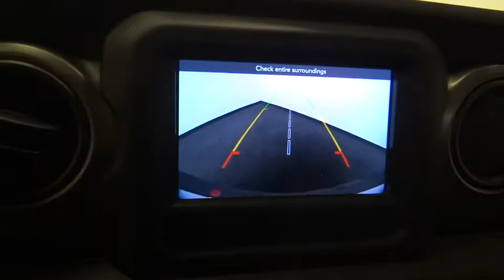2019 Jeep Wrangler Unlimited Norco, Corona, Riverside, San Bernardino, Ontario, CA 19J343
Sting-Gray Clearcoat New 2019 Jeep Wrangler Unlimited available in Norco, California at
2019 Jeep Wrangler Unlimited Sport S - Stock#: 19J343 - VIN#: 1C4HJXDG4KW533579

Check out this 2019! The safety you need and the features you want at a great price! Top features include a split folding rear seat, a rear window wiper, skid plates, and air conditioning. We have a skilled and knowledgeable sales staff with many years of experience satisfying our customers needs. They'll work with you to find the right vehicle at a price you can afford. We are here to help you.